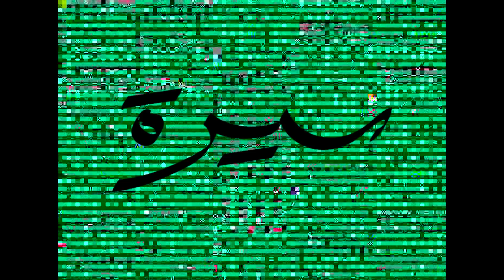SIRA Trailer | TIFF 2018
Responding to the travel documentaries of Jacques Madvo, Rolla Tahir's Sira manipulates and adds to the filmmaker's original footage to produce a personal reminisence of her childhood migration from Kuwait to Canada, via Sudan.

[Wavelength Shorts]